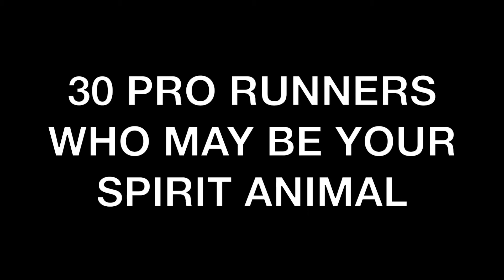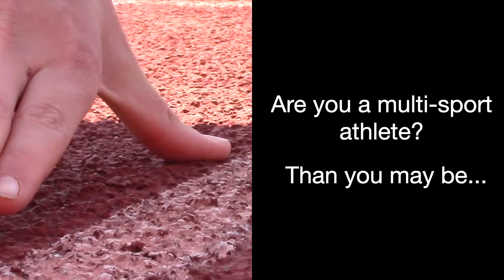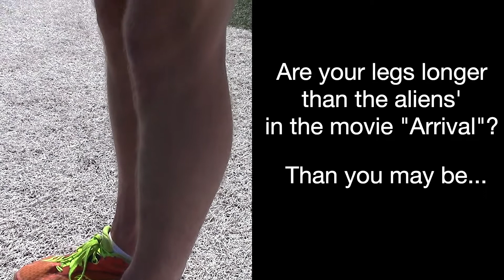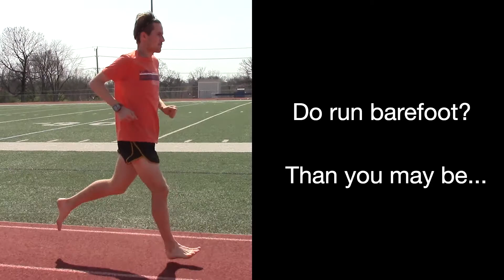30 Pro Runners Who May Be Your Spirit Animal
Does this describe you? You wear shades inside. You wear shades in the dark. You're still wearing shades in the shower. Then Jeremy Wariner may be your spirit animal. If not, here are 29 other runners who you may bond with.

Video: CBS, Forrest Gump, Golfing World, Lord of the Rings, Zoolander

Edit: "than" should be "then." ¯\_(ツ)_/¯